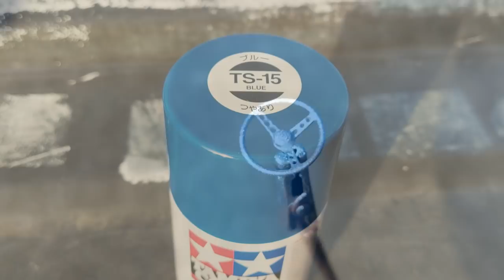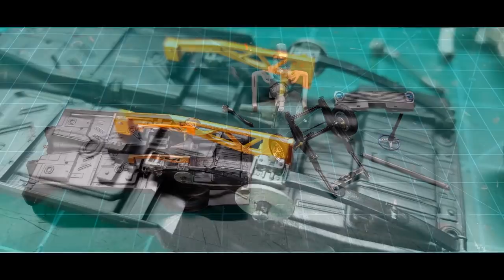Moebius 65 Chevy II Nova Gasser Build with Tips & Tricks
Tips and Tricks on building the Moebius Chevy II Gasser.

Throttle Power